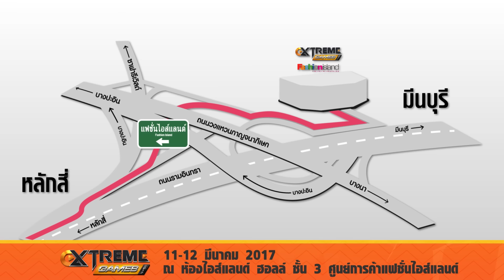ไปงาน Extreme Games 2017 ยังไงดี? 11-12 มี.ค. แฟชั่นไอส์แลนด์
4 วิธี การเดินทางไปงาน Extreme Games มหกรรมเกมสุดยิ่งใหญ่แห่งปี ที่เกมเมอร์ตัวจริงต้องมา วันที่ 11-12 มีนา ณ ห้องไอส์แลนด์ ฮอลล์ ชั้น 3 ศูนย์การค้าแฟชั่นไอส์แลนด์